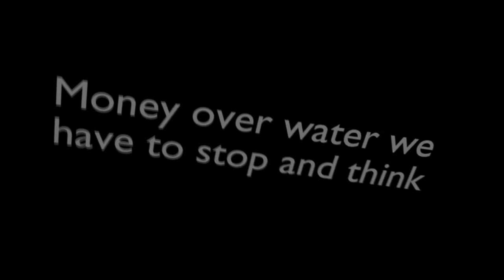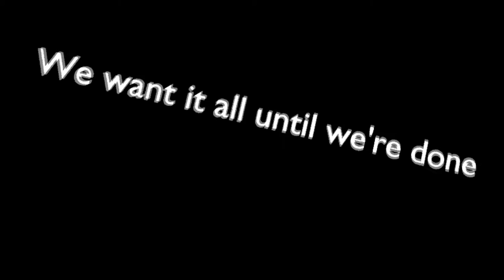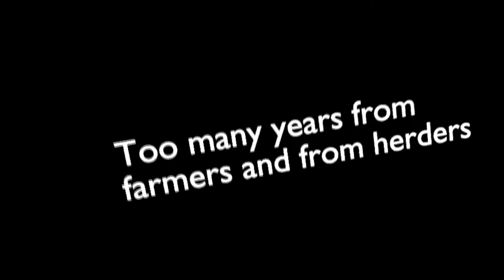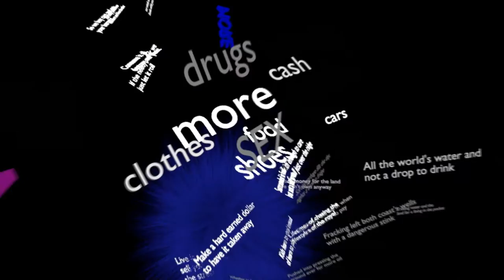Panda Bee Catastrophe - More